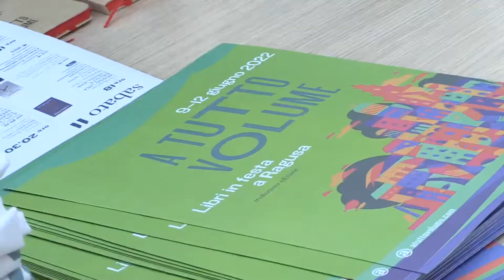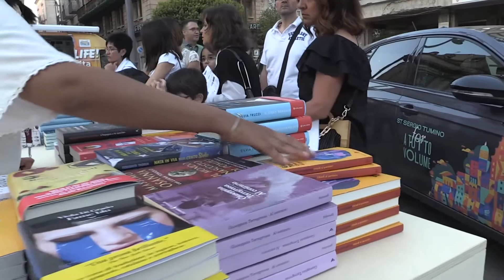Intervista Linda Giannattasio - A tutto volume